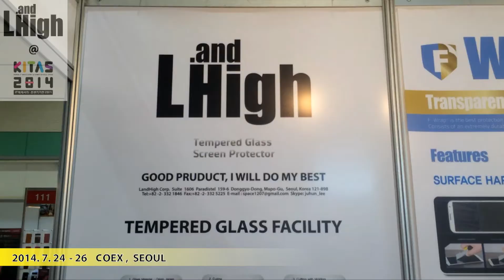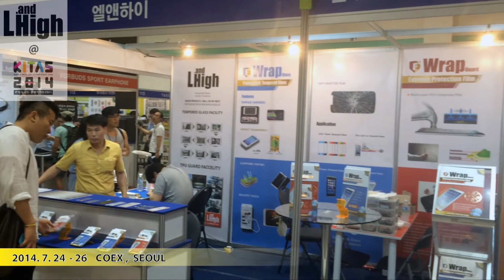F- Wrap Tempered Glass/Shock Absorption at the KITAS2014